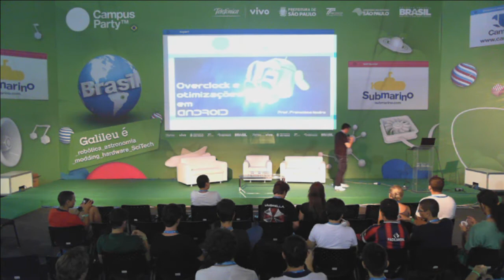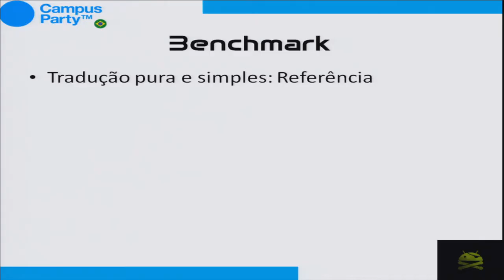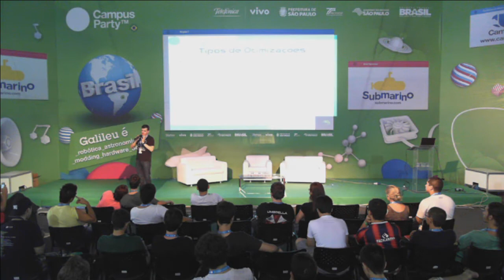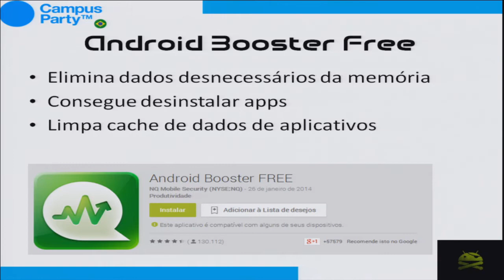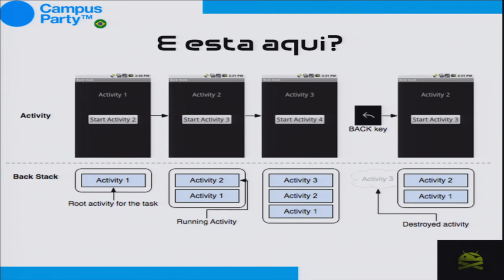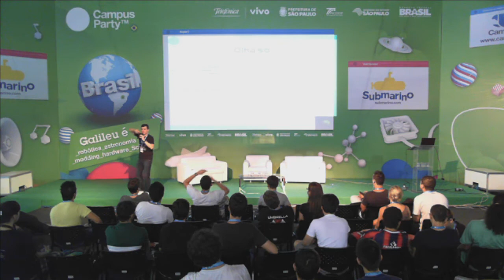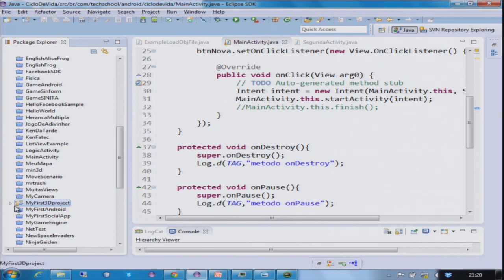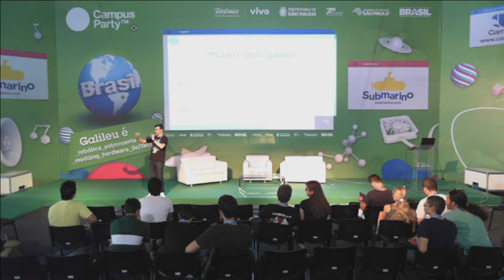CPBR7 - Overclock e Otimização em Sistemas Android